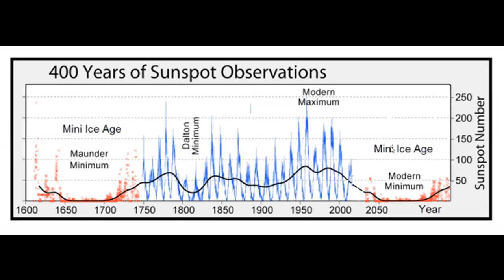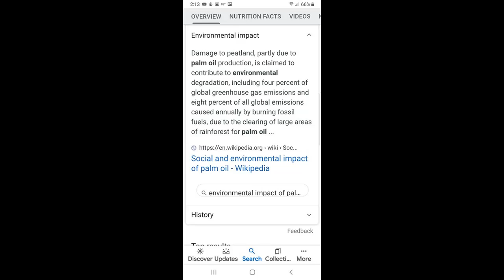Food shortages: 2019, 2020 dont look good either.... Dont take the chance!!!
To open your eyes on what is going on around you.. Dont wait start to prepare now ..
When you read this one look how much money the government is going to spend to bail out the farmers... RED FLAGES...